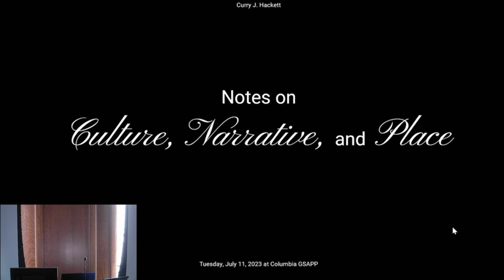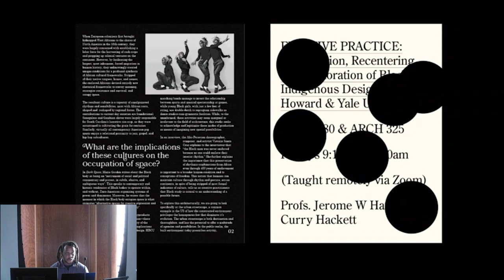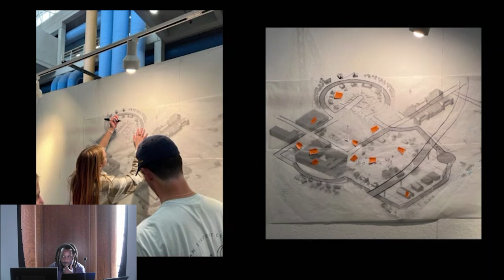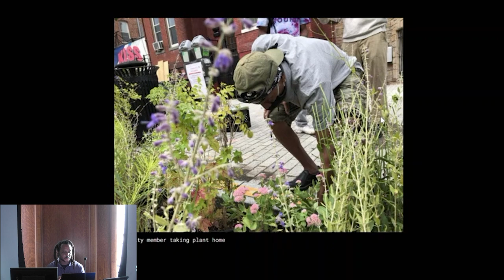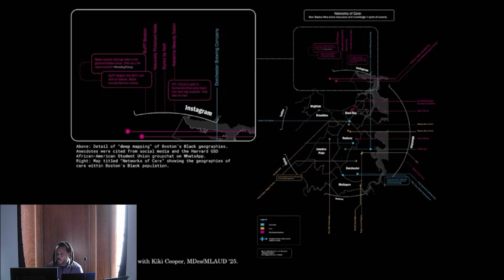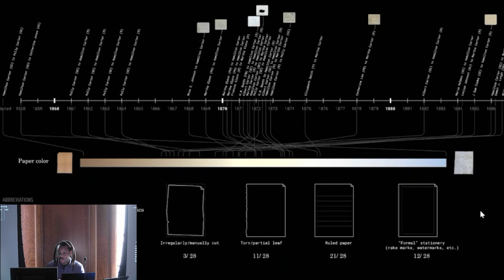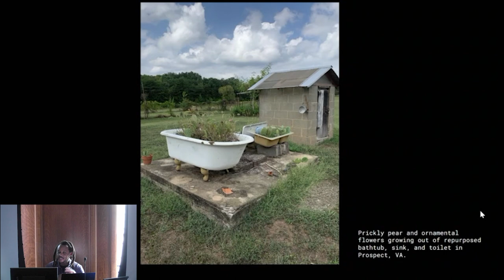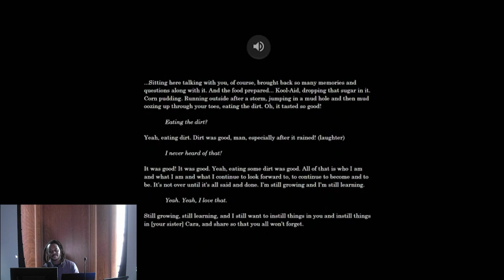MSCDP Conversations with Practitioners: Curry J. Hackett